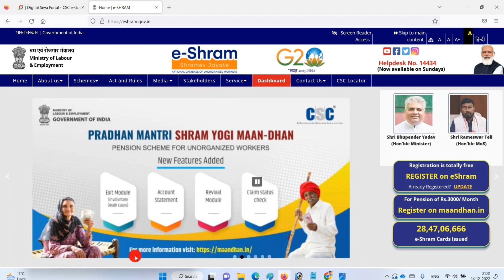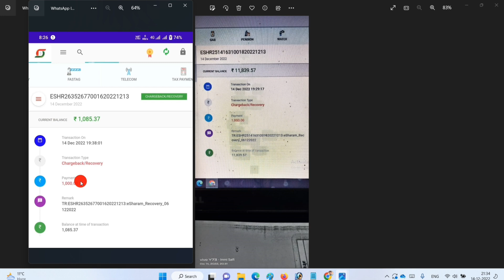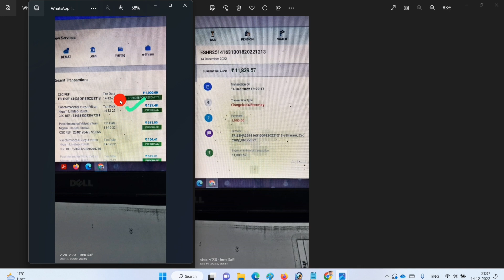CSC VLE हो गया बर्बाद 😭 सभी का Digital Wolled पेमेंट खतम | CSC New Update